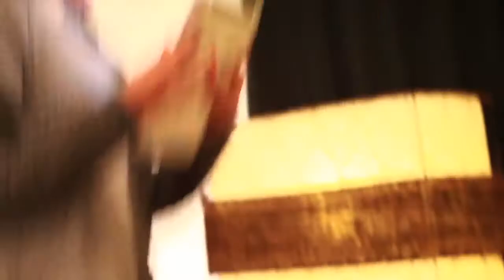Lulu Berlin with Hollywood Bill | Let Me Love You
Lulu Berlin in her first pop music video with Hollywood Bill